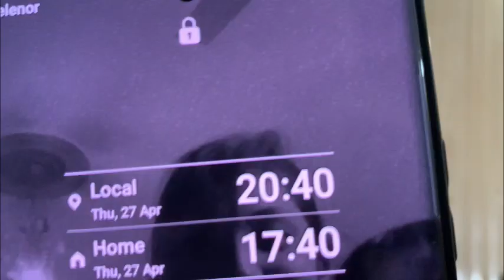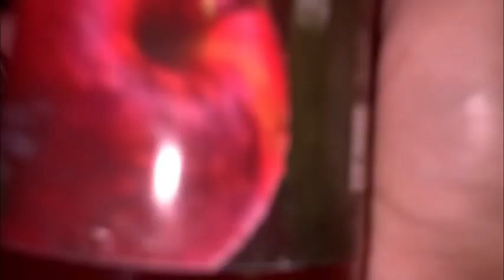Fajar Wapis a gai | Itni ziada eidi !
Hello every one welcomne back to ani video. I hope
you guys enjoyed if you guys did then don't forget to